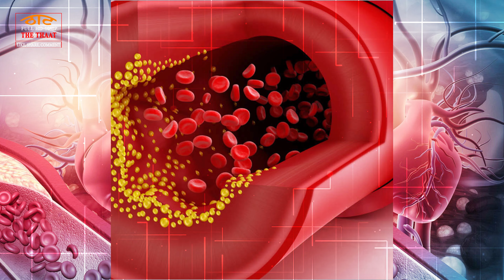Cholesterol causing foods| हार्ट अटैक से बचना है आज ही छोड़ दें ये 4 चीजें खाना, THE THAAT, ldl,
Cholesterol causing foods|  हार्ट अटैक से बचना है आज ही छोड़ दें ये 4 चीजें खाना, THE THAAT, Cholesterol causing foods, type 2 diabetes statin, lipid profile test near me, cholesterol blood test, cholesterol test fasting, ldl, ldl cholesterol, evolocumab, high ldl but low triglycerides, iwi cholesterol, amgen repatha, evolocumab, ldl chol calc high, low density lipoprotein, हार्ट अटैक से बचना है ,आज ही छोड़ दें खाना,
About Heart attack:
A blockage of blood flow to the heart muscle.
A heart attack is a medical emergency. A heart attack usually occurs when a blood clot blocks blood flow to the heart. Without blood, tissue loses oxygen and dies.
Symptoms include tightness or pain in the chest, neck, back or arms, as well as fatigue, lightheadedness, abnormal heartbeat and anxiety. Women are more likely to have atypical symptoms than men.
Treatment ranges from lifestyle changes and cardiac rehabilitation to medication, stents and bypass surgery.

12- Masala|Profitable ideas on Low Investment 2020|spice Video|कम पैसे में घर से शुरू करे मसाला बिज़नेस

13- How to start Corrugated box making business|गत्ते के बॉक्स बनाने का बिज़नेस कैसे शुरू करे